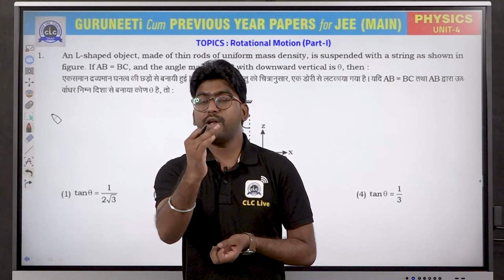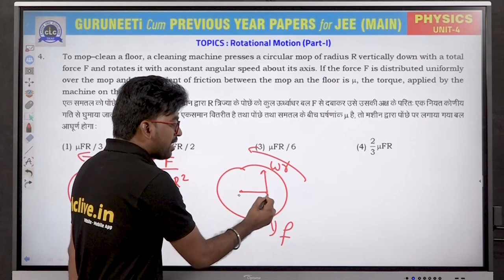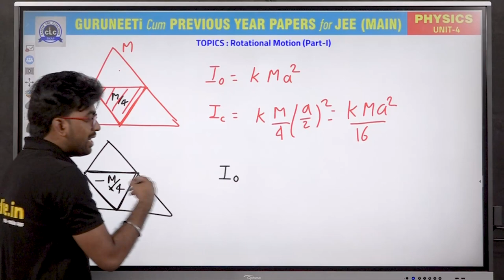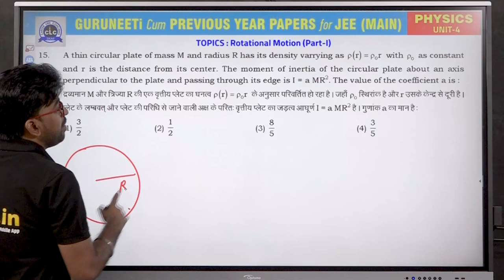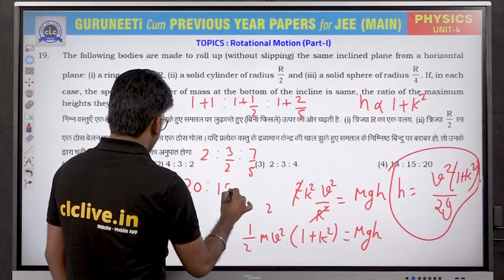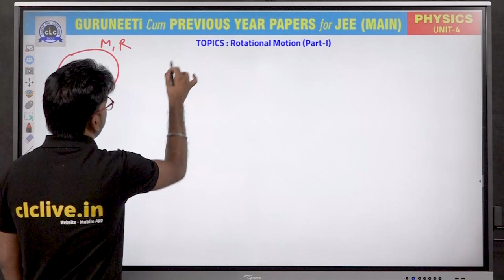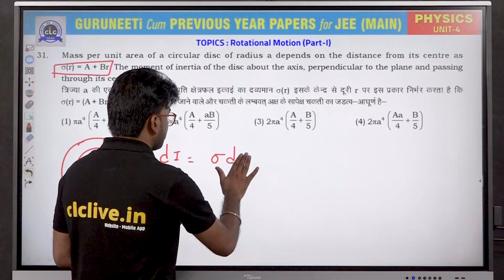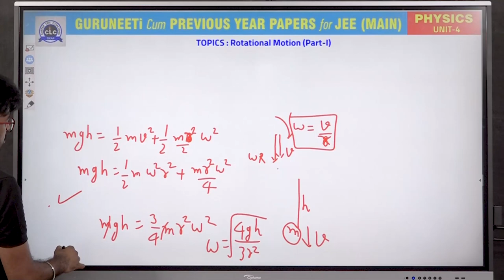Unit - 4 Physics (Part - I) || GuruNEETi cum Previous Year Papers || JEE Main || CLC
Unit - 4 || ROTATIONAL MOTION - I (Physics)